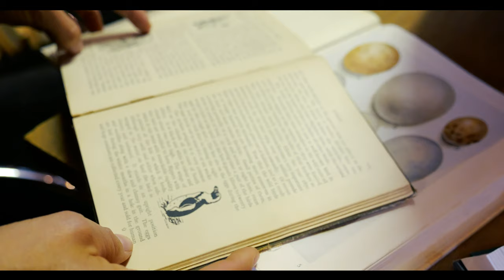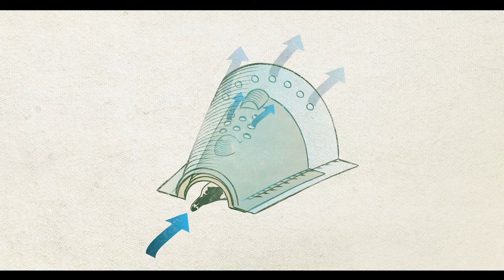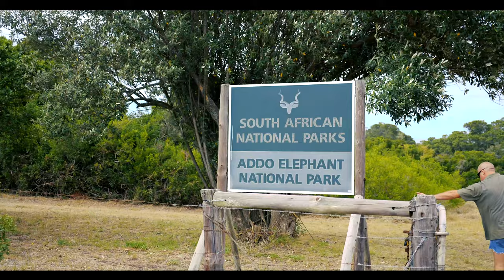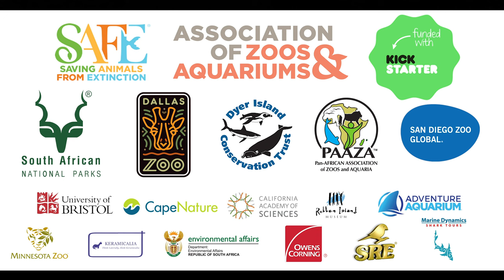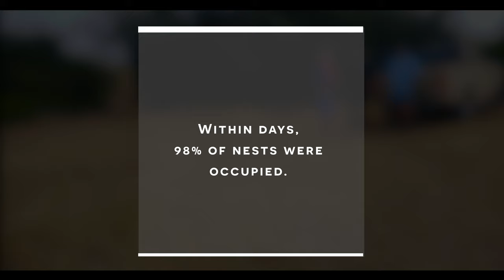Saving Penguins | The African Penguin Nest Project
African penguins are in serious trouble. Their numbers have plummeted over the past century due to the destruction of nesting sites, egg poaching, oil spills, global climate change, and competition for food resources with commercial fishing. there is hope to save this iconic species, through the African Penguin Nest Project.